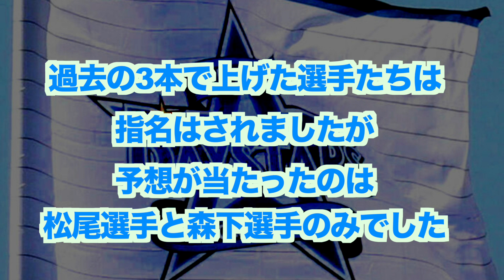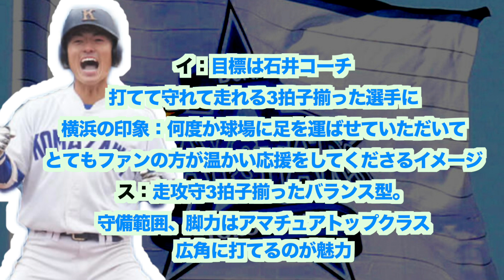ようこそ横浜へ！支配下編